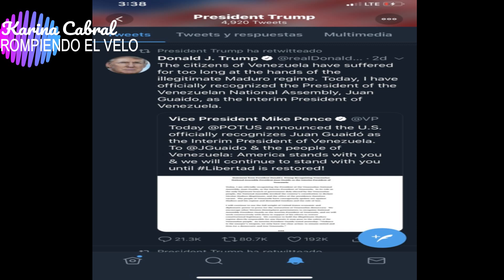Venezuela en el ojo mundial